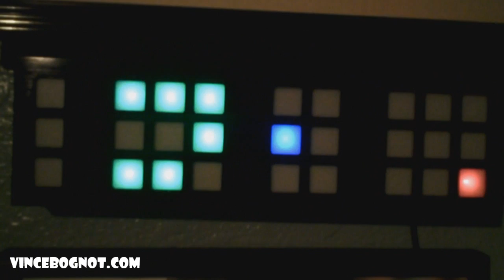How to Read a TIX Clock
In this easy-to-follow video, I show you how to read a TIX clock.

NOTE: All YouTube videos for this channel were created sometime between 2009 and 2012. The information provided in this video may now be outdated or irrelevant.

Any emails sent to any of these email addresses will not be read.